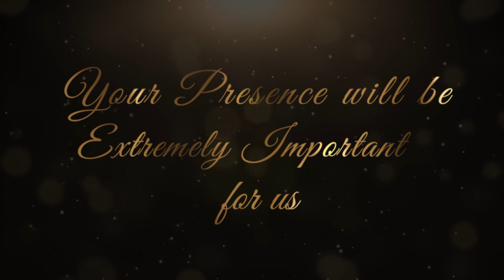Wedding Invitation Video / Premiere Pro Editing / Abhijit Creation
Wedding Invitation Video || e-card || Whatsapp invite || Save the Date...
If you want Editing by me then book your slot...
All types of Editing Available...

For a special day. Don’t feel pressure to invite your guests, Create a personal and creative invitation for your guests, & make them surprise.
Get the video & make your wedding special.

Want a Whatsapp Wedding/Engagement Invitation Video